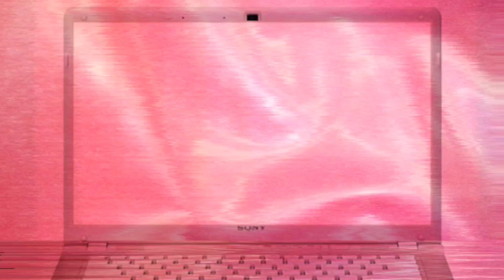May naisip na kainin pero may biglaang lakad di naluto to be contenue nalang ...s